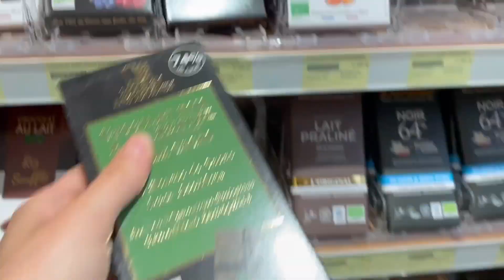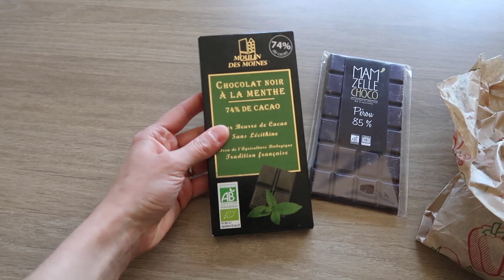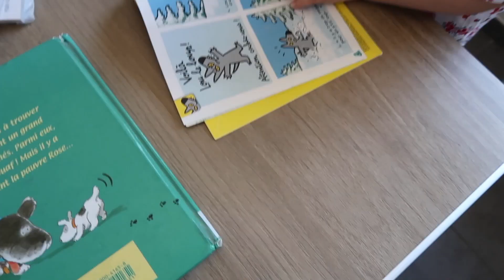VLOG⎟☀️Shopping d'été et nouveau vélo 🚲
NB: les produits notés d'un * m'ont été envoyés gratuitement par les marques. Pour autant mon avis n'est pas biaisé.. si j'aime ce produit je le dis et si je ne l'aime pas je le dit aussi :)

▶︎Questions fréquentes◀︎
 - Comment s'appelle ton chat: Le chat
- Mon Logiciel de montage : Final Cut Pro

❡Musique
Bibliothèque Youtube